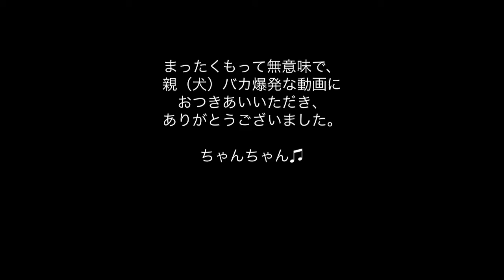ディケアにちゅーちゅーを迎えに行きました。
なんだか、日常のしょーもない動画ですいませーん♫